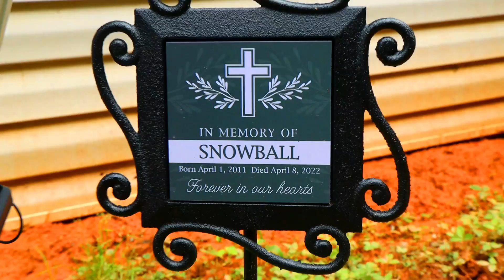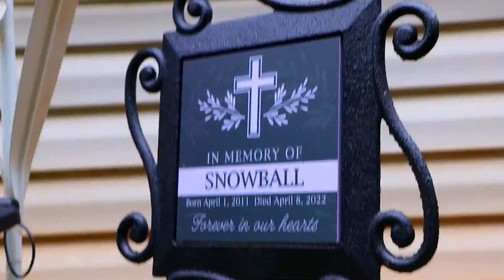Visiting Our Dog Snowball That Passed. (2011-2022)